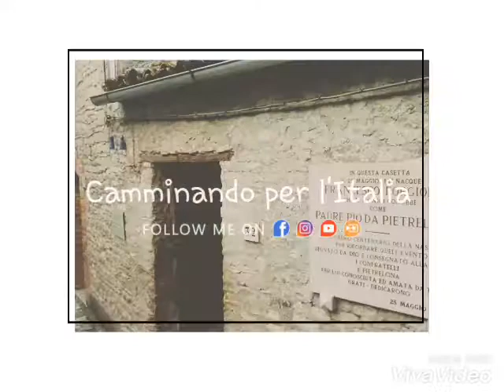Pietrelcina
Il nome di Pietrelcina deriva da Petra Pucina (pietra piccola) in contrapposizione a Petra Majuri (pietra maggiore) che si trova sull'altra riva del fiume Tammaro.

Viene nominata per la prima volta nel XII secolo da Falcone Beneventano col termine Petrapulsino.

In epoca normanna appartenne dapprima ai conti di Ariano, quindi alla contea di Buonalbergo ed infine, nel 1138, fu devastata da re Ruggero II di Sicilia detto il Normanno.

In epoca successiva passò sotto Bartolomeo Camerario, poi ai Caracciolo, ai D'Aquino e quindi ai Carafa che la tennero fino all'abolizione del feudalesimo avvenuta nel 1806.

Il sisma del 1456 e il terremoto del 5 giugno 1688 fecero rovinare più volte il paesino.

Una epidemia di colera nel 1854 ne decimò la popolazione.

Fino al 1861 faceva parte del Principato Ultra, poi della provincia di Benevento.

Nel 1887 in una casetta del centro storico nacque Francesco Forgione, meglio conosciuto come Padre Pio da Pietrelcina. Grazie al flusso turistico nato a seguito della sua beatificazione e consolidatosi dopo la sua canonizzazione, Pietrelcina è diventato un importante centro di turismo religioso.
Betty